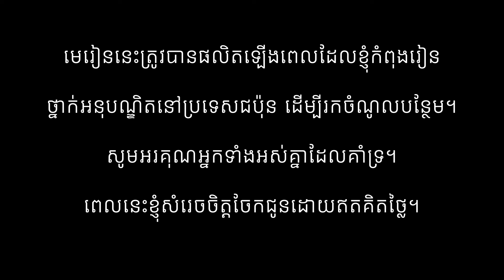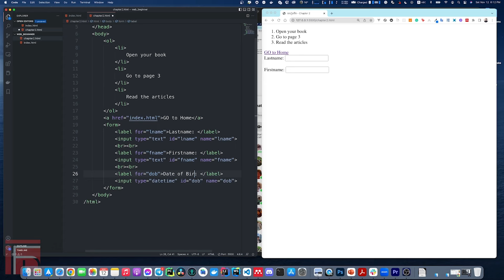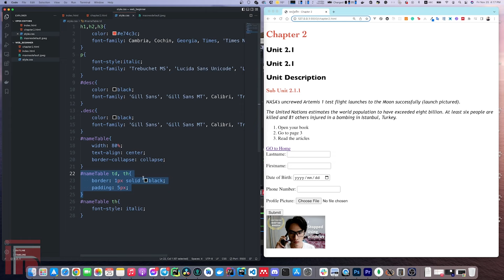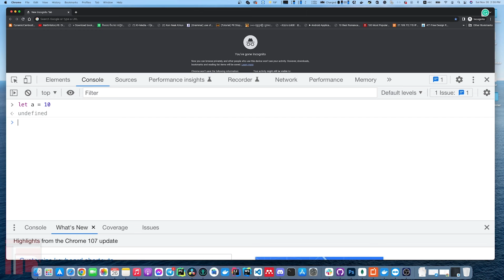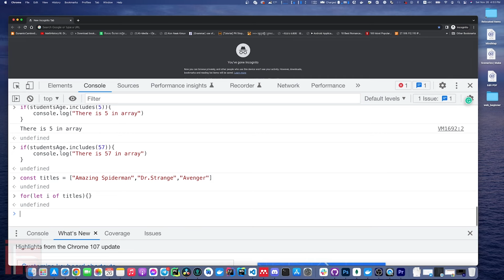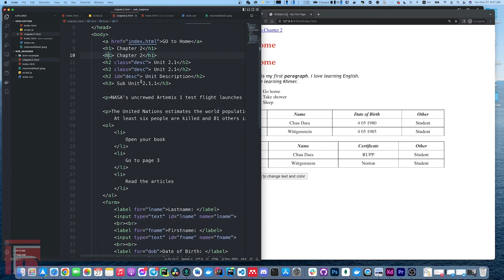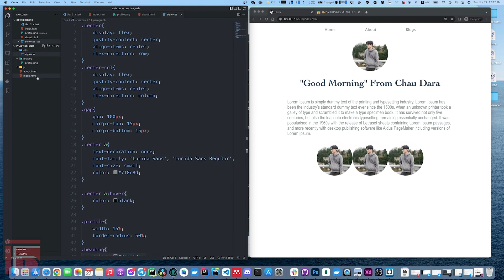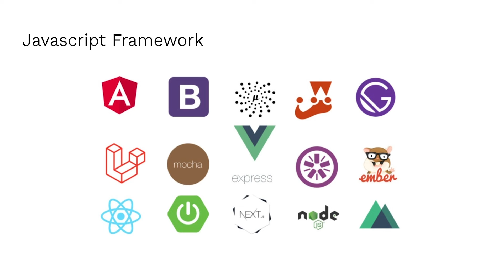រៀនមូលដ្ឋានគ្រឹះនៃការសរសេរ Website (HTML, CSS, Javascript, JQuery, Git, Netlify) | TFD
នេះជាកម្មវិធីសិក្សាដំបូងពីការសរសេរ Website សំរាប់សិស្សវិទ្យាល័យដែលមានបំណង រៀន IT នឹង និសិ្សត្រឆ្នាំទី១ ទី ២។
មេរៀនដែលត្រូវរៀន៖
HTML
CSS
Javascript
GitHub
Basic CI/CD using Netlify

🤜 មាតិការ មេរៀន៖

00:00:00 - Preface
00:00:09 - សេចក្តីផ្តេីម (Introduction)
00:03:20 - ដំឡើង IDE
00:09:51 - HTML Syntax
00:25:38 - Advanced HTML Syntax
00:50:03 - លេង Style - Inline, Internal and External
01:09:05 - ស៊ីជំរៅ Advanced CSS
01:29:14 - ណែនាំពី Javascript
01:40:40 - Javascript variables
01:50:17 - ប្រមាណវិធីលើ Variables
02:03:45 - Condition
02:13:03 - Function
02:22:40 - ភាពដដែលៗ - Loop
02:34:04 - បណ្តុំអថេរ Array
02:47:26 - Variables Scope
02:53:01 - Javascript and DOM
03:10:27 - រៀនអាន Reference
03:16:00 - Javascript and HTML
03:32:53 - អំពី JQuery
03:49:28 - អនុវត្តន៍ធ្វើកូន Website
04:25:39 - អំពី Github
04:41:46 - ដាក់ឲ្យគេប្រើលើ Github
04:49:28 - សេចក្តីបញ្ចប់